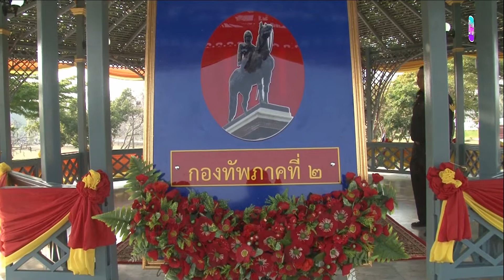ทภ.2 เชิดชูเกียรติทหารกล้า "3 กุมภาพันธ์ วันทหารผ่านศึก"